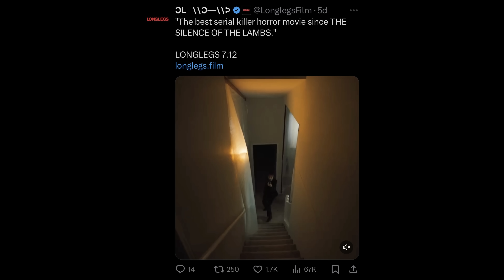LONGLEGS Is Uncanny Brilliance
Longlegs is finally hear after the best marketing campaign for a horror movie in a long time... does it live up to the hype?